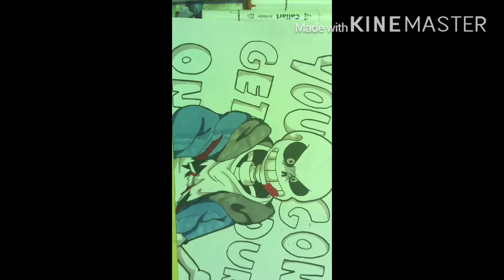Speed Coloring ULB Sans Phase 2